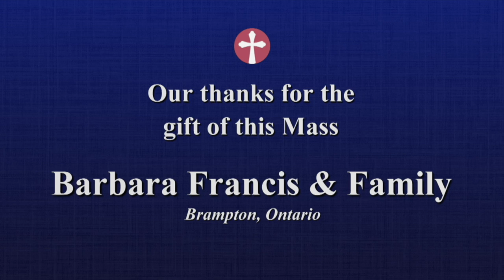Catholic Mass Today | Daily TV Mass, Saturday October 17 2020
Fr. Francis Salasiar, CSC